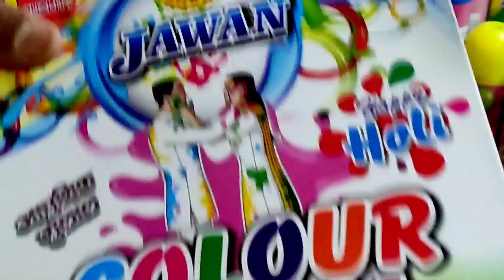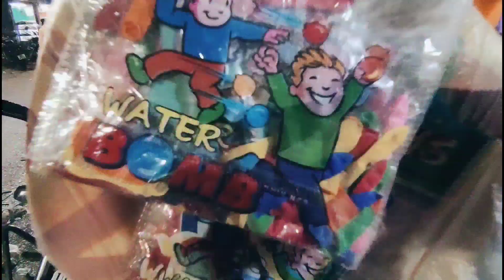Holi Celebration 2021 || Village Holi Celebration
thank you Happy Holi..

OUR GEARS-OUR GEARS-